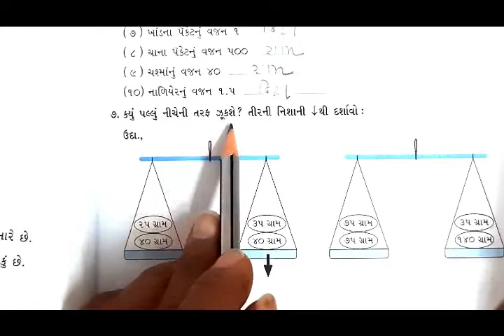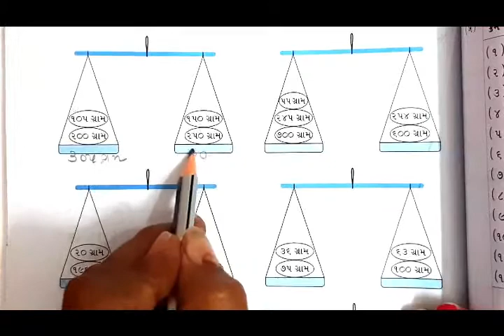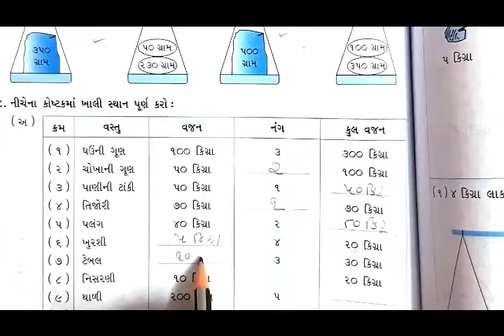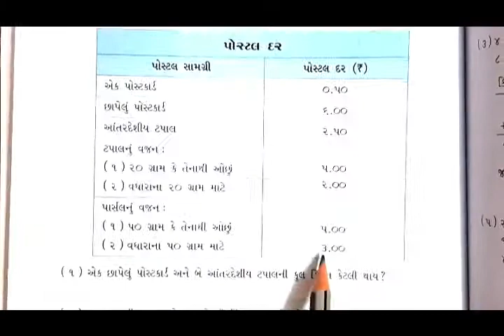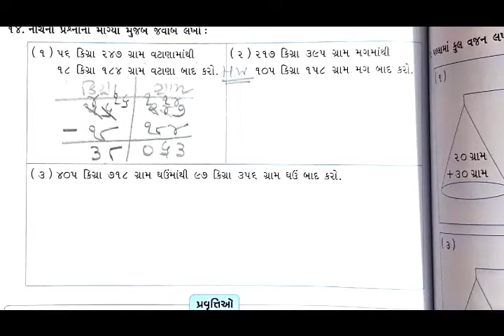ધોરણ-4 વિષય:ગણિત-ગમ્મત [પ્રકરણ:12 કેટલું ભારે કેટલું હલકું (ભાગ-6)]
[પ્રકરણ:12 કેટલું ભારે કેટલું હલકું (ભાગ-6)]